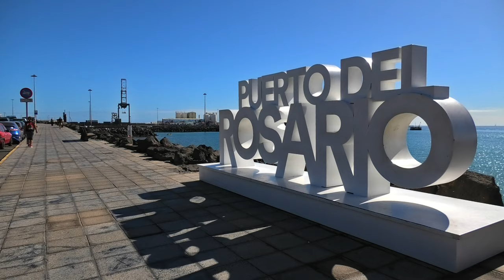PUERTO DEL ROSARIO Attractions - Fuerteventura - Canary Islands (4k)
Puerto del Rosario attractions.

 Places to visit in Puerto del Rosario, capital of Fuerteventura.